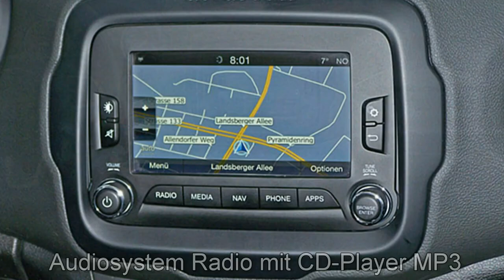Jeep Renegade MY16 Limited 4WD GPE08302 Colorado Red Motor Village Berlin jetzt Stell.